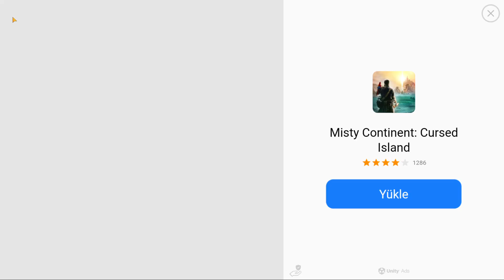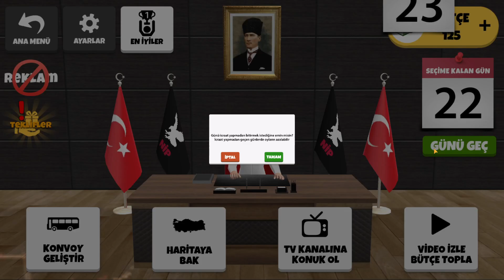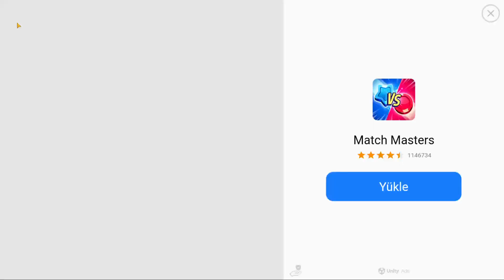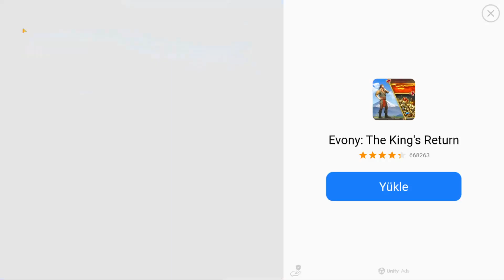YAPIMCI VİDEOMU İZLEMİŞ | OYUN ARTIK DAHA AKICI - #2